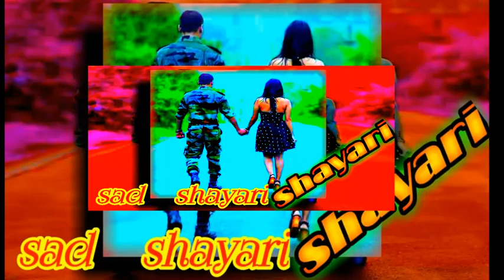Tik Tok video, Status video, shayri, indian army status😂army attitude, hot kiss love status tik tok.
20/01/2021 Uploded video funny & Entertenmen
Hop you like the video boys and the girl

Indian Army is the land force of  Armed forces of the India and has the prime Responsibility of conducting land-based  warfare. The Indian army maintains the 3rd largest active force in the world. The Indian Army is a well-trained and well-equipped Military Service, with a troop strength of over a million.

Indian Army a life less ordinary, live in the, Indian Army is not an ordinary life, it is full of challenge and opportunity and chance, save the motherland join us, to be a part of this, glorious. Life style film proud Indian Army, Indian Army a life less ordinary, how strike by Indian Army.

Song- Jis Din Teri Meri Bat Nhi Hoti Din Nhi Gujarta
Singer/Lyrics/composer- Only Army Fan Join

Music- Jis Din Teri Meri Bat Nhi Hoti Din Nhi Gujrta
Video-status video
Director-Only army fan join member
Mix master-Only army fan join member
Label-Only army fan join

This Uploaded Just For intertenment purpose only- not for commercial.

»If you want To Get Our Video Removed Than Please Tell Us Once Before Taking Any Action. I will Happily Remove My Video As Soon As Possible. !

»Whatsapp status video. All Types of Whatsapp Status video👍👍Daily a now status upload here.

youtube promotion : No promotion curently

👉Only Army fan joint presented new Indian Army WhatsApp status video new latest best romantic love story Indian Army WhatsApp status 2021.

TAGS.
Other.
#. hastag